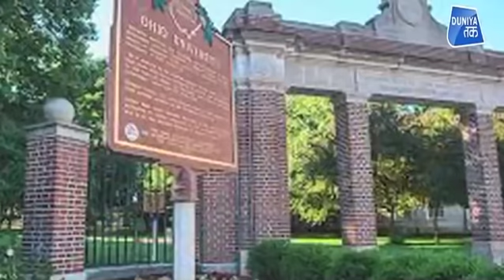AMERICA छोड़कर CHINA क्यों जा रहे वैज्ञानिक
चीन के वैज्ञानिक और अनुसंधानकर्ता देश को विज्ञान का पॉवरहाउस बनाने के लिए अमेरिका और दुनिया के अन्य देशों से लौटने लगे हैं...अमेरिका की ओहियो यूनिवर्सिटी के अध्ययनकर्ताओं के मुताबिक, 16,000 से ज्यादा प्रशिक्षित चीनी वैज्ञानिक देश लौट चुके हैं...